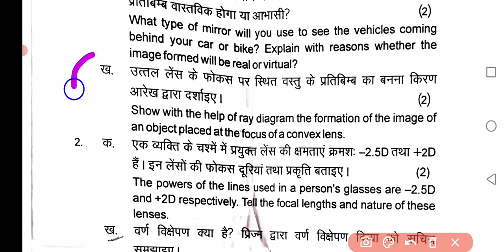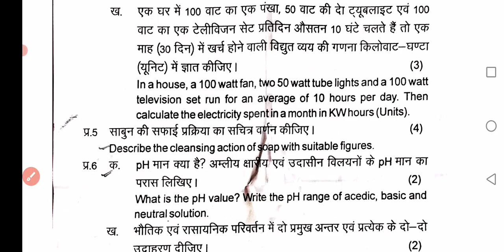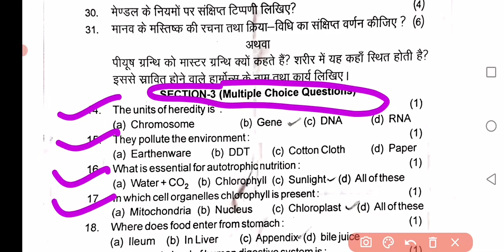10 Science II Pre Board Exam 2026 Preparation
10 Science II Pre Board Exam 2026 Preparation